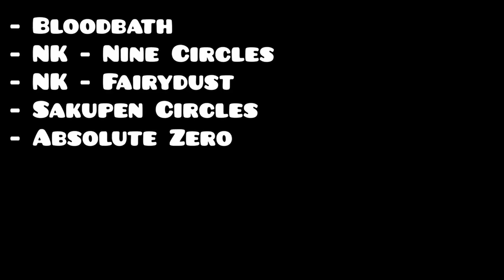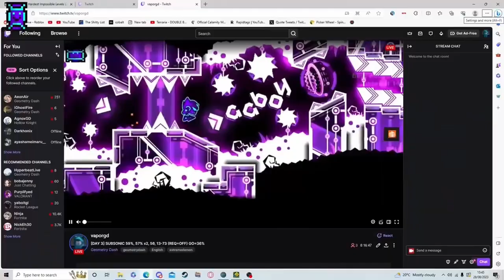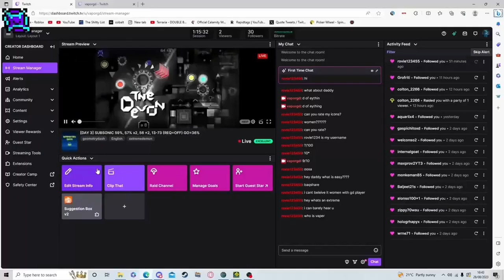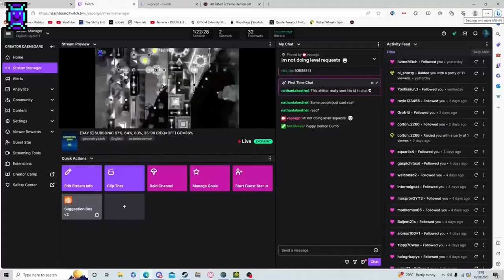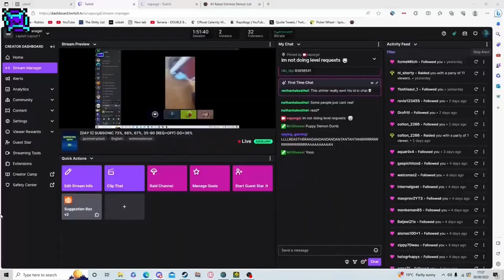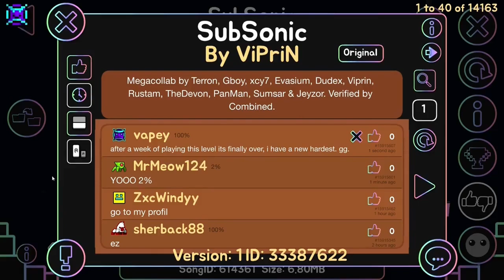Subsonic Highlights | Geometry Dash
credit to papyrus for editing :DDDDD

tags (ignore): geometry dash,geometry dash 2.2,geometry dash 2.11,geometry dash challenge,geometry dash impossible level,geometry dash spam,geometry dash demon,geometry dash impossible,geometry dash nivel sincronizado,geometry dash gd,geometry dash news,guitar geometry dash,geometry dash boffis,geometri dash,geometry dash icons,geometry dash music,geometry dash songs,geometry dash memes,geometry dash subzero,lankybox geometry dash,lanky box geometry dash, geometry dash,geometry dash 2.2,geometry dash 2.11,2.2 geometry dash,geometry dash 2.2 dash,dash geometry dash,geometry dash dash,dash geometry dash 2.2,geometri dash,geometry dash 2.2 level,guitar geometry dash,geometry dash update,geometry dash boffis,dash,gd 2.2,geometry dash 2.21,geometry dash full ver,geometry dash 2.2 apk,geometry dash 2.2 dahs,geometry dash full version,dash 2.2,geometry dash 2.2 tower,geometry dash 2.2 update subsonic,geometry dash subsonic,subsonic gd,gd subsonic,gd,subsonic geometry dash,gd sunix subsonic,subsonic viprin,subsonic by viprin,subsonic 91,subsonic 100,subsonic 201,subsonic guitar,sunix gd subsonic,sunix subsonic,subsonic demon,subsonic extreme demon,subsonic groz,gd sunix,evw subsonic,subsonic 100%,gd sonic,subsonic sunix,subsonic twich,guitar subsonic,viprin subsonic,subsonic rewind,subsonic stream,aeonair subsonic geometry dash,extreme demon,geometry dash extreme demon,geometry dash demon,guitar geometry dash,top 10 hardest extreme demons in geometry dash,geometri dash,geometry dash 2.2,extreme demons,demon,geometry dash guitar hero styles,guitarherostyles geometry dash,geometry dash extreme,2.2 geometry dash,extreme,top 1 demon geometry dash,geometry dash demon list,geometry dash demon level,top 10 extreme demons,extreme multiplayer demon geometry dash,extreme demon,geometry dash extreme demon,geometry dash demon,guitar geometry dash,top 10 hardest extreme demons in geometry dash,geometri dash,geometry dash 2.2,extreme demons,demon,geometry dash guitar hero styles,guitarherostyles geometry dash,geometry dash extreme,2.2 geometry dash,extreme,top 1 demon geometry dash,geometry dash demon list,geometry dash demon level,top 10 extreme demons,extreme multiplayer demon